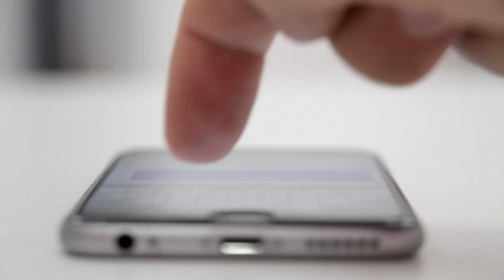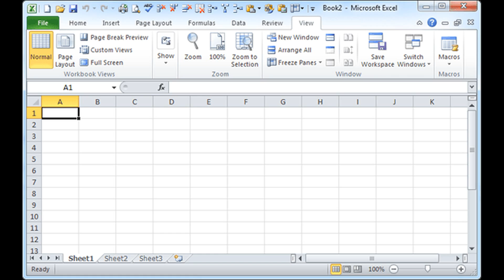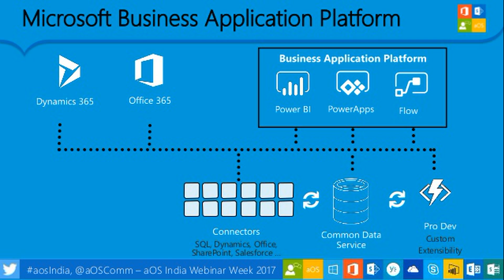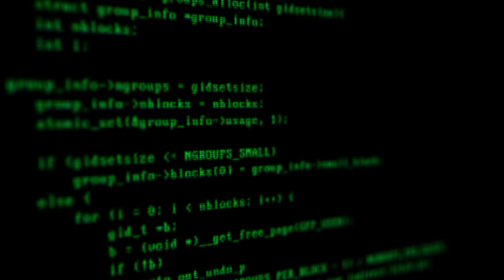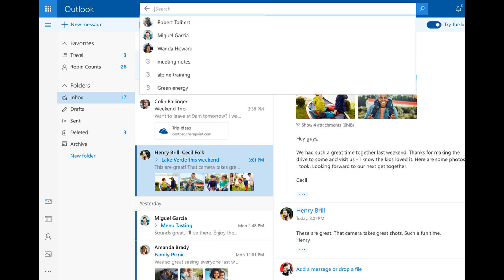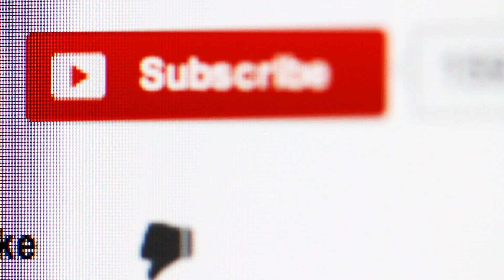Microsoft Facts & History | About Microsoft in Hindi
Microsoft facts & History.